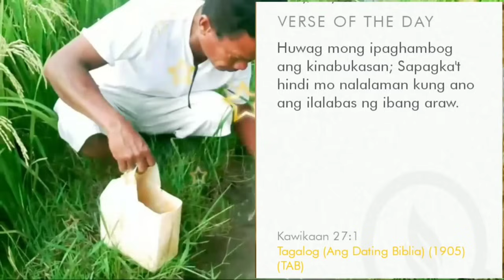Ginisang Tulay-Tulay Grass || Damong Nagugulay || Golden Memories 10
GEARS:
Samsung A52
Video Editor:
YouCut

Love Gift is Accepted here:😊😇
Robinsons Bank Account:
Coyagbo,Florencio
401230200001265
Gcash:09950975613